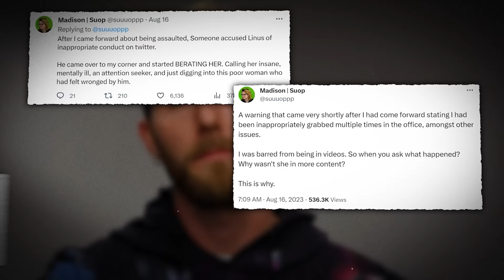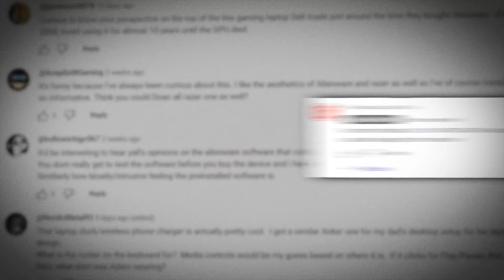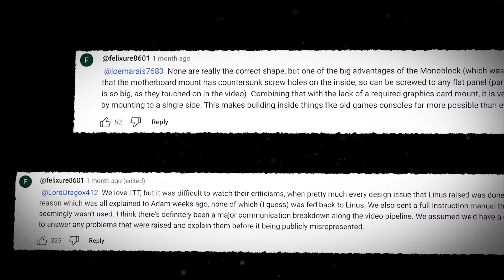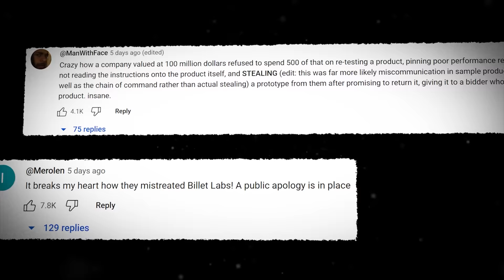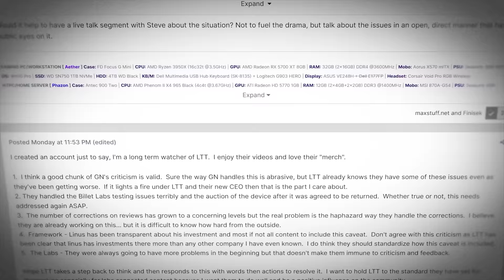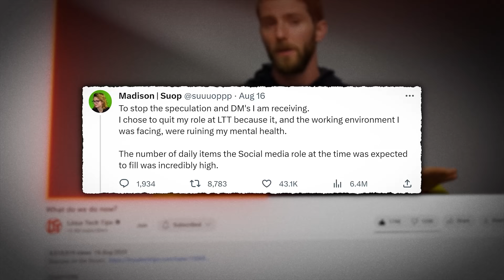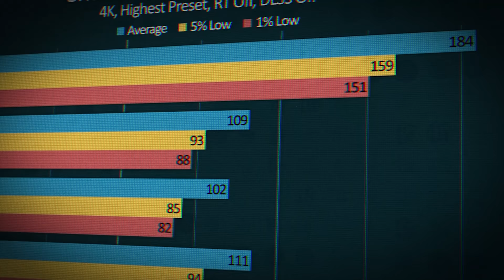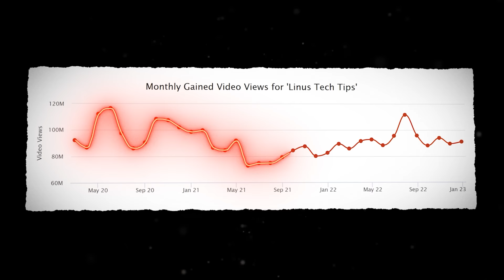The Deserved Self-Destruction of Linus Tech Tips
Linus Tech Tips is the go to tech channel on youtube, or at least it has been in the past. Accusations of unethical business practices, terrible standards of testing, poor quality control, profit chasing and harassment. What happens next?